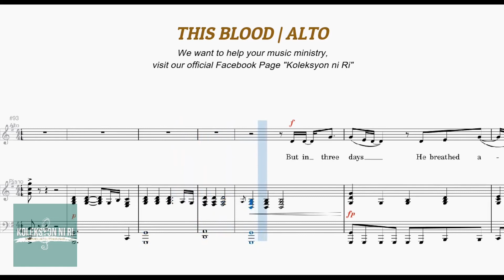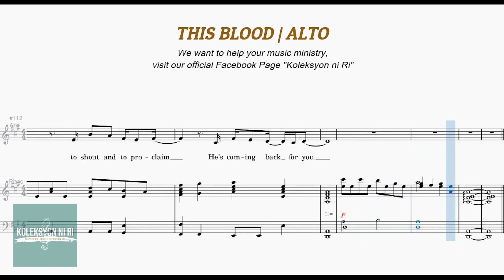This Blood | Alto | Vocal Guide by Sis. Jewess Tobias-Panganiban